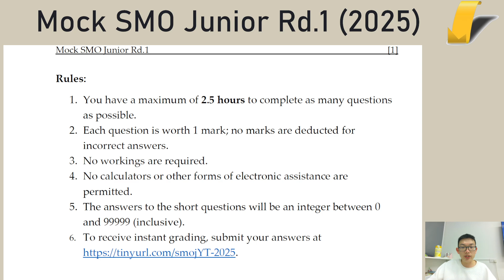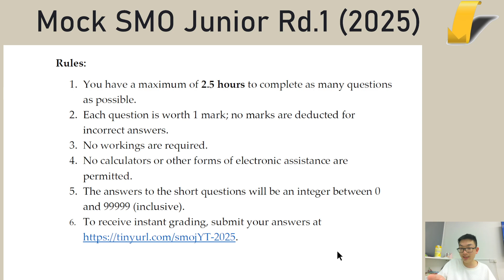SMO Junior Mock Rd.1 released! (2025 edition)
By popular demand, I will be releasing a 2025 edition of mock SMO Rd.1 papers. Here's the Junior paper!

My SMO Rd.2 classes will run from 9-13 & 23-27 June 2025.
There are classes for S1/S2 (Junior), S3 (Senior), S4 (Senior-Open) and an Open class (not restricted by level).

Please feel free to join, even if you aren't certain of qualifying for Rd.2.